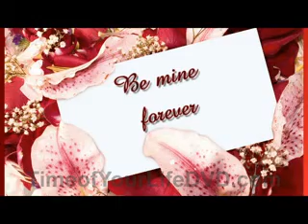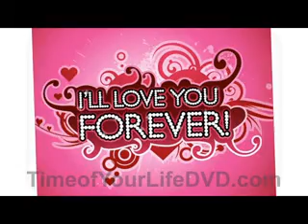Valentines Day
TimeofYourLifedvd.com

Order by Feb 5th for on-time delivery